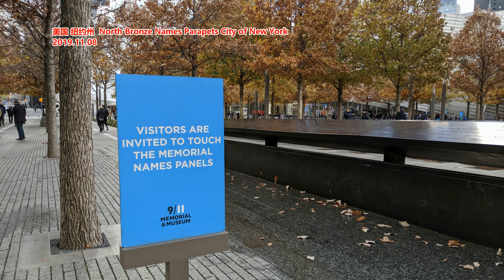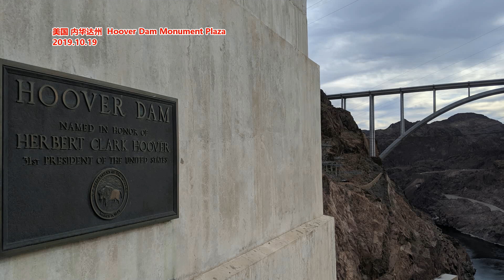伊朗第二次 从本土袭击以色列！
作者 | 第一财经
10月1日晚，伊朗从其领土向以色列共发射超过180枚弹道导弹，一时间“火球”划过多个中东国家和地区的夜空，地区民众担忧紧张局势持续升级。据新华社报道，以色列国防军发言人哈加里表示，大部分来袭导弹被以色列和美国领导的防御联盟拦截，少